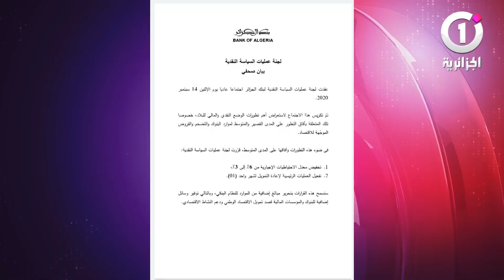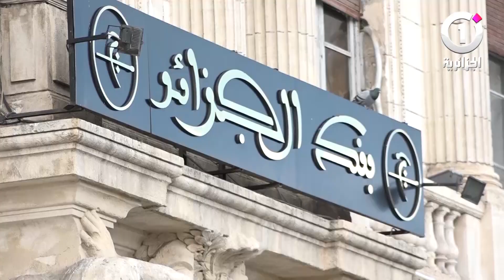بنك الجزائر إجراءات جديدة لدعم النشاط الإقتصادي